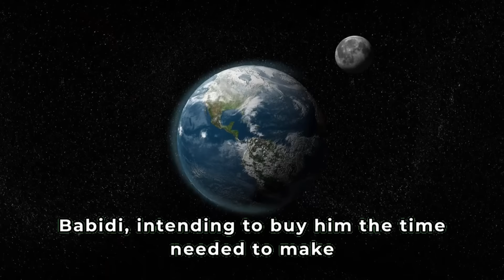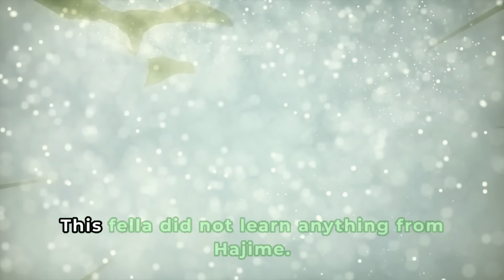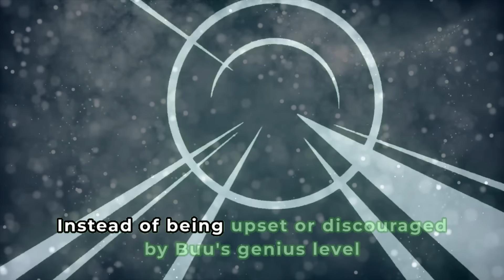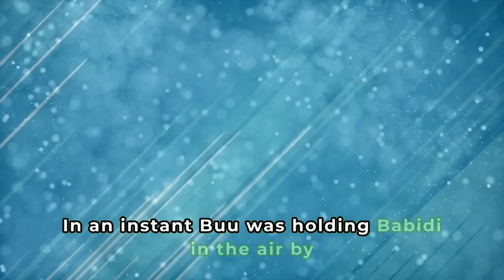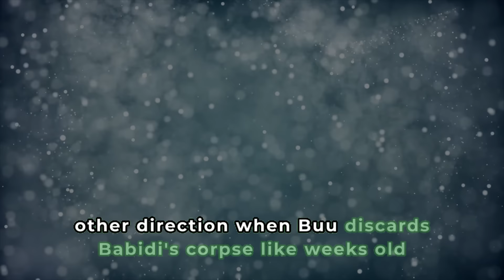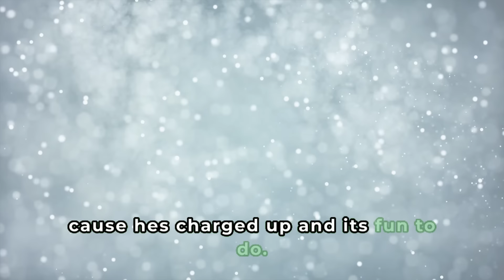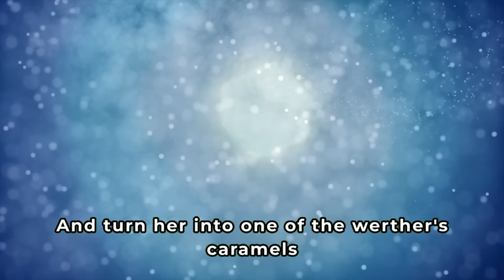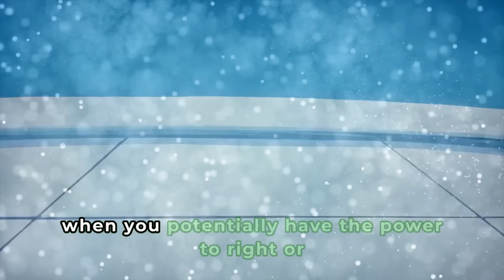Goku please FINISH YOUR PLATE | Super Saiyan 3 Goku v. Majin Buu Commences!!